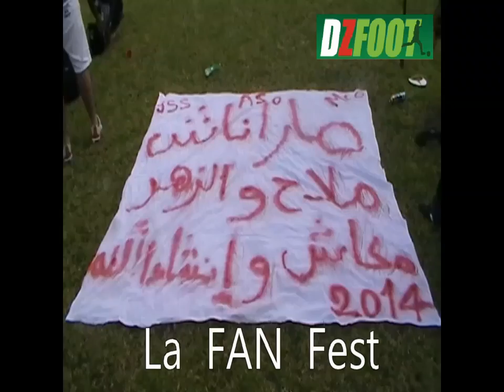CAN 2013 : ALG 2-2 CIV, le match vu par les supporters